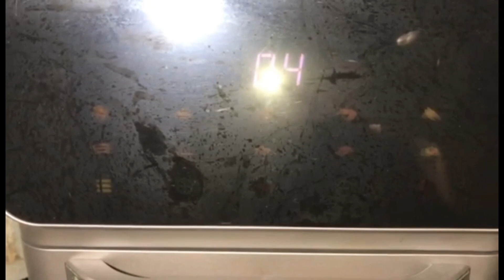CHOCO BUTTERNUT HOW TO MAKE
초코 버터넛 만드는 법